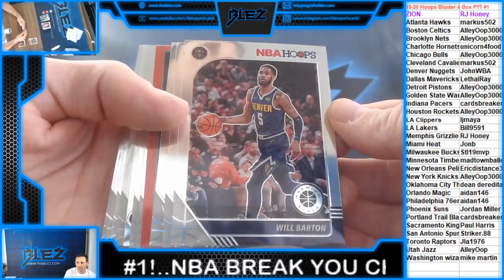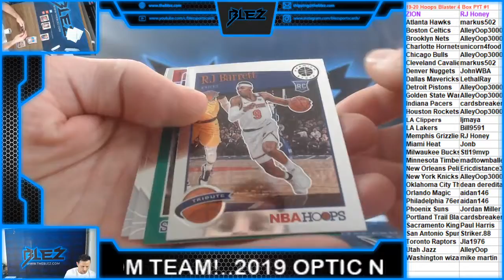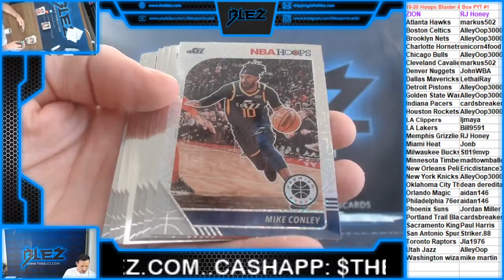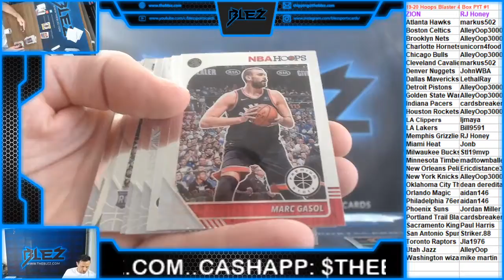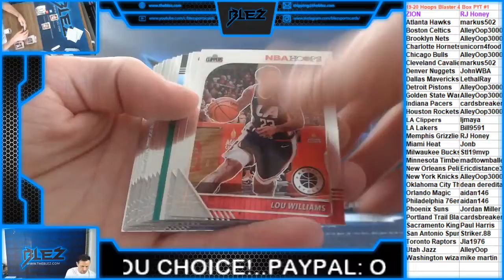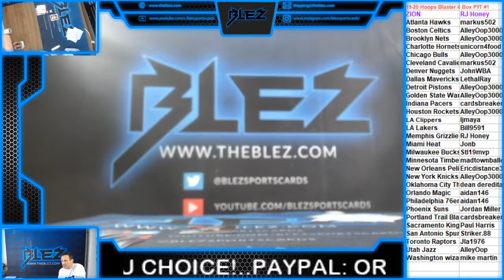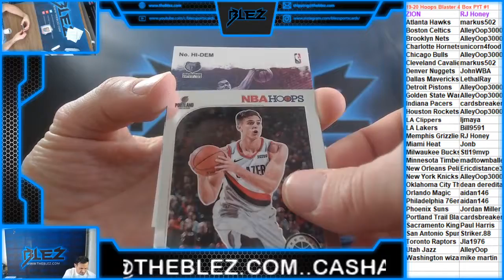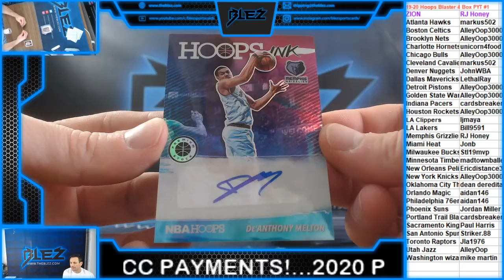2019-20 Hoops Blaster 4 Box PYT #1